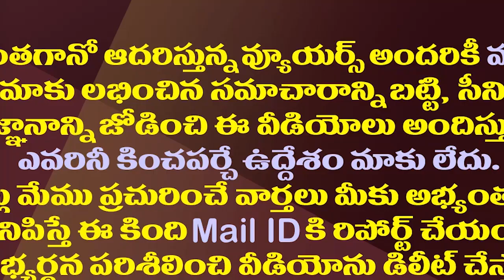నాలుగు ఎమ్మెల్సీల గెలుపు టీడీపీకి లాభమా నష్టమా..? || Amaravathi Media